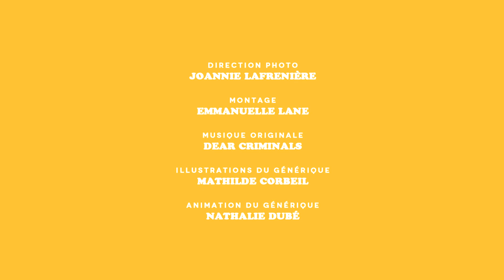Je suis libre | Les Brutes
Michèle Richard a chanté « Je suis libre » à l'époque où les femmes commençaient à s'émanciper, et encore aujourd'hui, on peut la considérer comme une vraie brute!